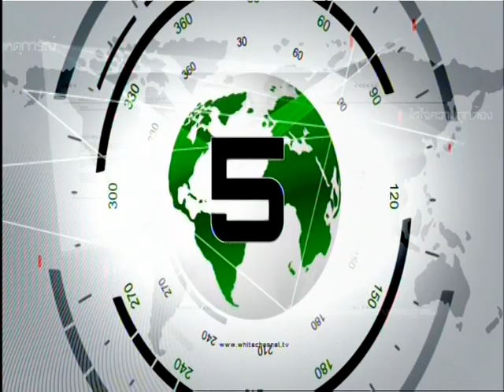กต.เผยไม่มีคนไทยตาย-เจ็บเหตุยึดห้างเคนยา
กระทรวงต่างประเทศไทยยืนยันในเบื้องต้นไม่มีคนไทยได้รับบาดเจ็บจากเหตุ กลุ่มติดอาวุธยึดห้างในเคนยา เตือนให้ติดตามสถานการณ์ใกล้ชิด

นายจักรกฤษณ์ ศรีวลี รองอธิบดีกรมสารนิเทศ กระทรวงการต่างประเทศ กล่าวถึงกรณีบุกยึดห้างสรรพสินค้าในกรุงไนโรบี ประเทศเคนยา ว่ากระทรวงการต่างประเทศประสานไปยังสถานเอกอัครราชทูต ณ กรุงไนโรบี ให้เร่งตรวจสอบในเบื้องต้น ยืนยันว่าไม่มีคนไทยอยู่ในเหตุการณ์ดังกล่าว
อย่างไรก็ตามรองอธิบดีกรมสารนิเทศระบุ ขณะนี้สถานการณ์ยังไม่คลี่คลาย ทำให้ยังไม่สามารถประเมินสถานการณ์ทั้งหมดได้ แต่ทางกระทรวงการต่างประเทศส่งคำเตือนว่า ในช่วงนี้หากใครจะเดินทางไปยังประเทศเคนยา ขอให้ตรวจสอบสถานการณ์อย่างใกล้ชิด ซึ่งในปัจจุบันมีคนไทยอาศัยที่ประเทศเคนยาราว 100 คน

ในเหตุการณ์ดังกล่าวมีผู้เสียชีวิตชาวต่างชาติทีได้รับการยืนยันแล้วเช่นชาวอังกฤษ ฝรั่งเศส จีน กานา อินเดีย และแคนาดา ขณะที่ประธานาธิบดีเคนยากล่าวในแถลงการณ์เมื่อวันอาทิตย์ว่า หลานชายของเชาพร้อมคู่หมั้นก็ถูกสังหารในเหตุการณ์ครั้งนี้ด้วย

ทั้งนี้เหตุการณ์กลุ่มอัชชะบาบจากโซมาเลีย บุกยึดห้างสรรพสินค้าเวสต์เกตต์เริ่มตั้งแต่ในเวลาเที่ยงของวันเสาร์ ในช่วงเวลาที่มีคนมาเดินจับจ่ายสินค้าจำนวนมาก โดยมีผู้เสียชีวิต 68 คน และบาดเจ็บมากกว่า 170 คน และตัวประกันส่วนใหญ่ขณะนี้ได้รับการปล่อยตัวแล้ว เหลืออีกเพียงแค่ 10 คนที่ยังคงถูกจับกุมอยู่กับกลุ่มอัชชะบาบ

ล่าสุดในวันนี้มีเสียงยิงปะทะและเสียงระเบิดอย่างรุนแรงในห้างสรรพสินค้าประมาณ 15 นาที โดยเจ้าหน้าที่ทั้งทหารและตำรวจพยยามนำตัวประกันคืนมา ขณะที่กลุ่มอัชชะบาบเขียนในทวิตเตอร์ของกลุ่มว่า รัฐบาลเคนยาต้องรับผิดชอบต่อการเสียชีวิต เนื่องจากปฏิบัติการในครั้งนี้ สำหรับการปฏิบัติการในครั้งนี้ กลุ่มอัชชะบาบต้องการให้เคนยาถอนทหารที่ไปรบในโซมาเลีย